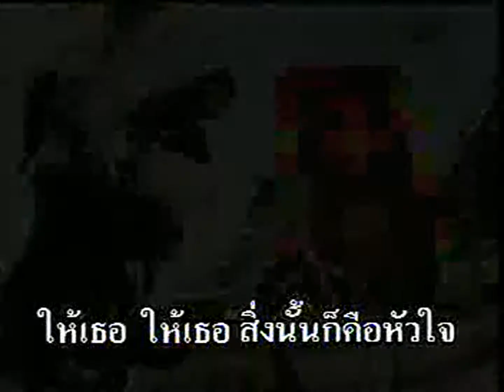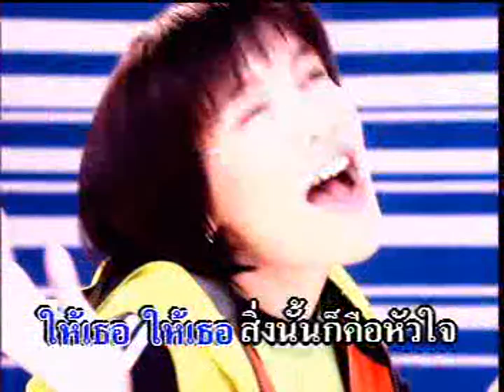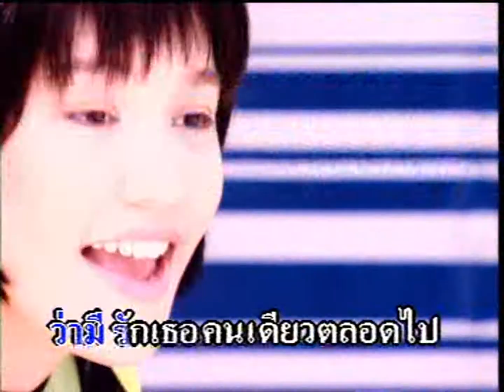ให้เธอ - โมเม